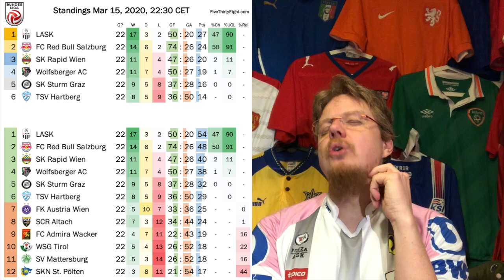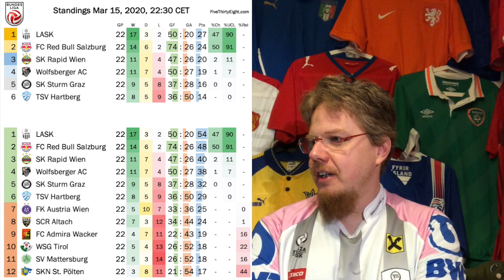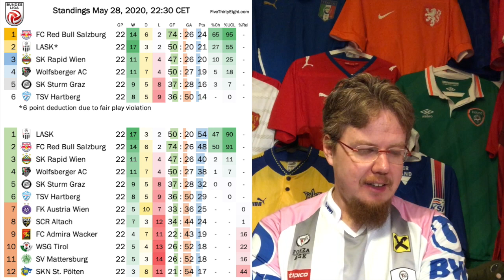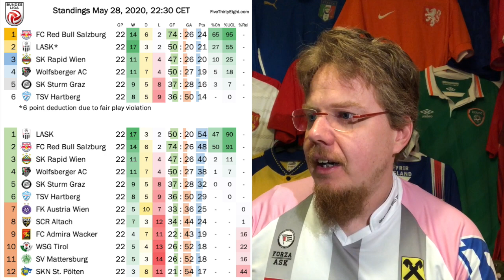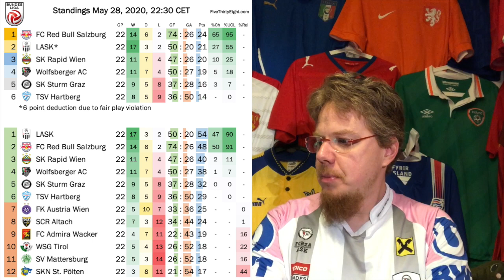LASK-Gate or How to Mishandle the Corona Crisis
Well, we may well see most major leagues return to action. However, hte big story occupying my soccer mind over the past few weeks was the affair of unlawful training sessions by my favorite team LASK. Now, I have hinted at it in earlier videos, but now that a first verdict has been reached, it is time to recap all the events leading up to the scandal, the verdict and the reactions to it - including mine.